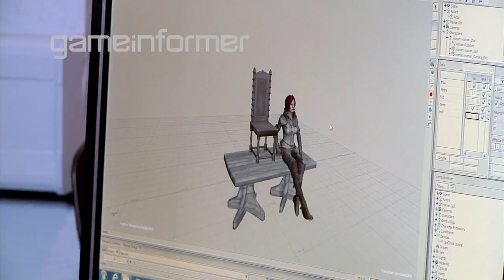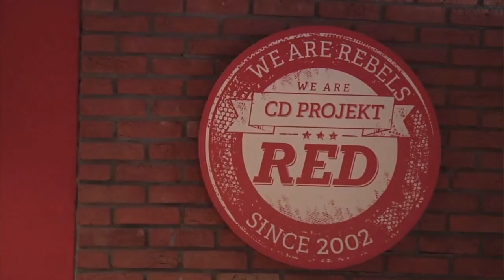✈ Ведьмак 3: Дикая охота - Разработчики об игре!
Разработчики рассказывают об открытом мире, новой игровой механике и изменениях в подходе к сюжету, который стал более личным, сделав шаг в сторону от «большой политики». Видео переведено силами Gameinformer и CD Projekt RED.